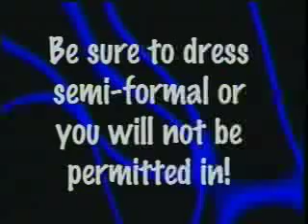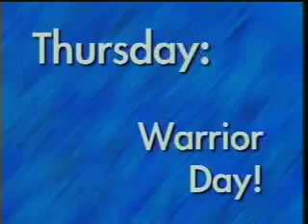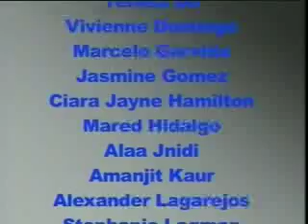11 7 08